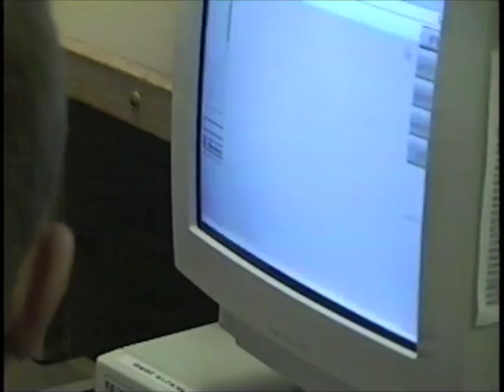El Paso TEXAS Border 1995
Also known as the Rio Bravo or Brave River, it is ankle deep because it is diverted to the Franklin Canal Irrigation where most of the drownings occur every year.